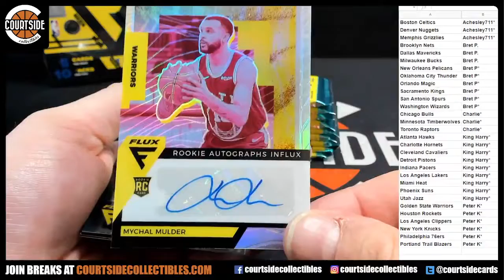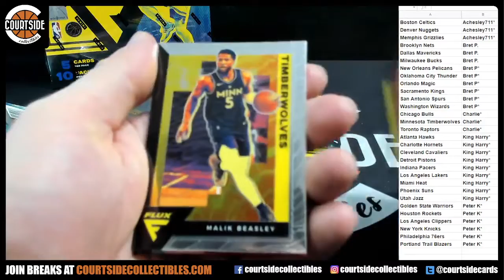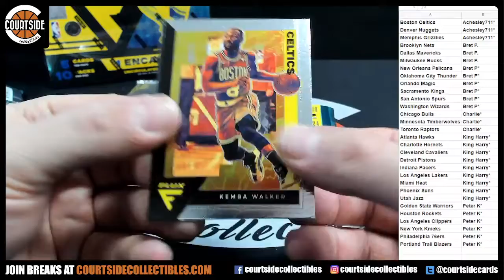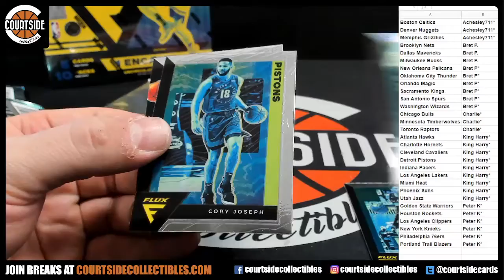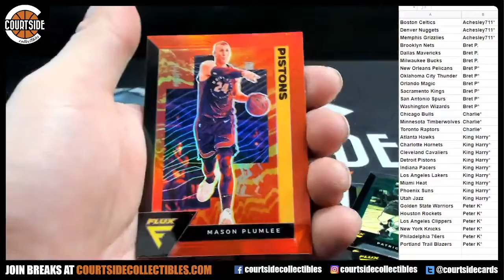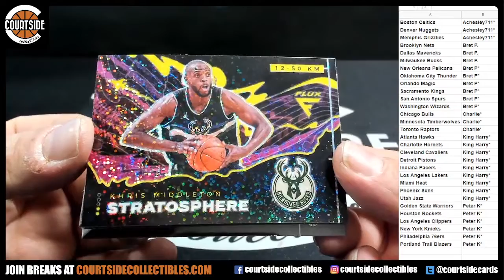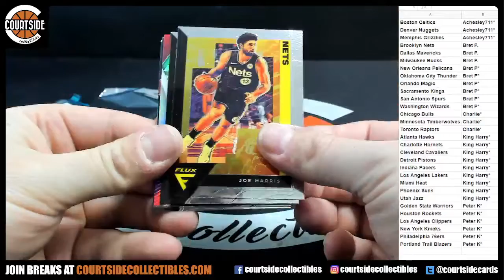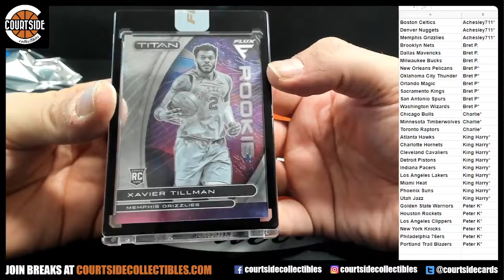(2) 2020-21 Panini Flux 3 Team, 10 Man Draft Break